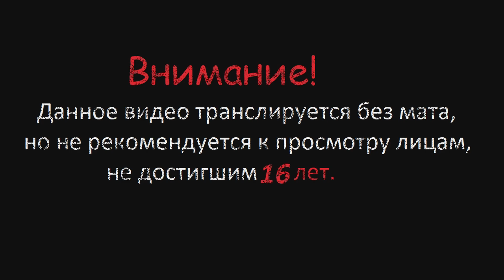Elden Ring ▶ ▷ # 63 (Гуго, боевой маг и Священная башня Звездных пустошей: центр)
Проходим Elden Ring, оставляйте комментарии и делитесь впечатлениями. =)